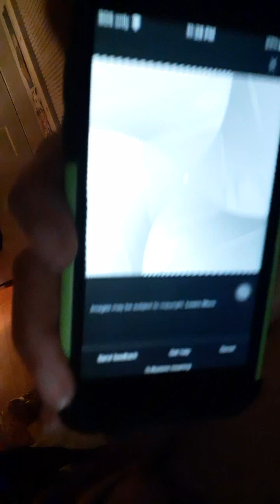'🛎ChanneledMessage🛎- Illusion Is Time?!. ⬇ 02/16/24